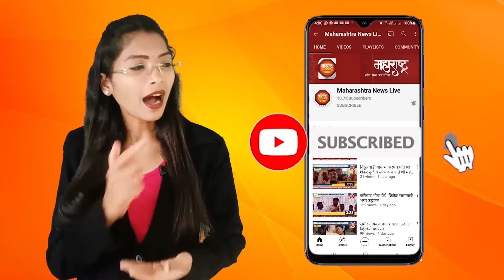बाळापुर - अतिवृष्टीमुळे नुकसान भरपाई न दिल्यास वंचित बहुजन आघाडीच्या वतीने आंदोलनाचा इशारा